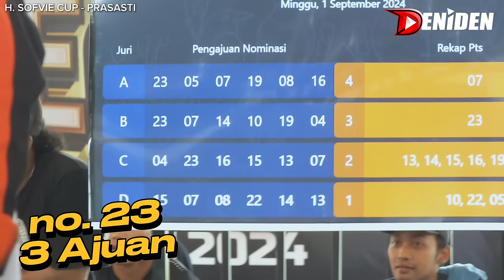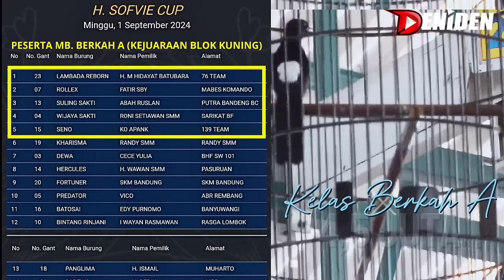LAMBADA REBORN 2X JUARA 1 ‼️ Rawatan Mabung & Lapangan ‼️ H. Sofvie Cup Prasasti